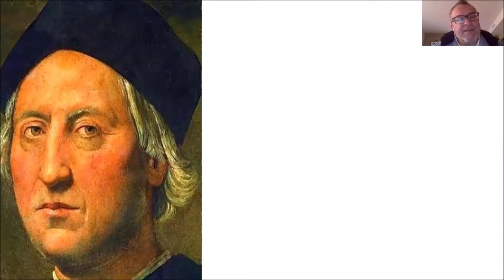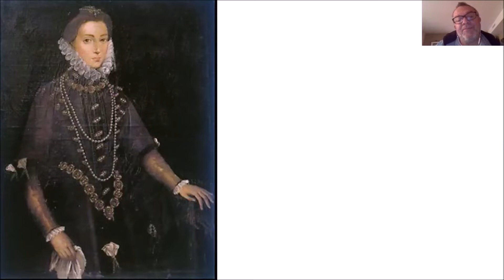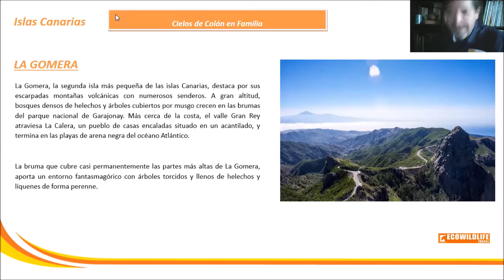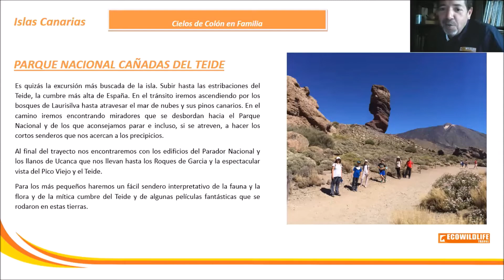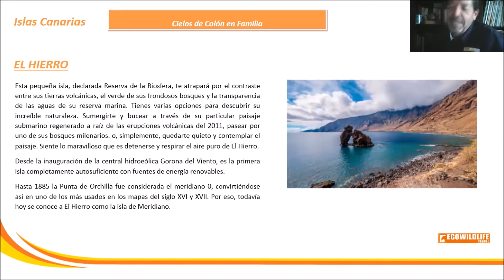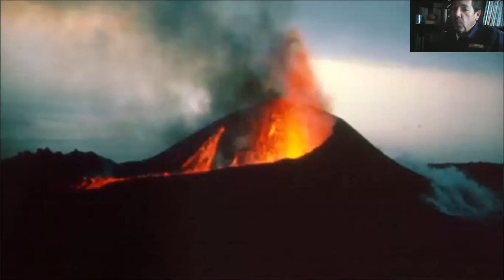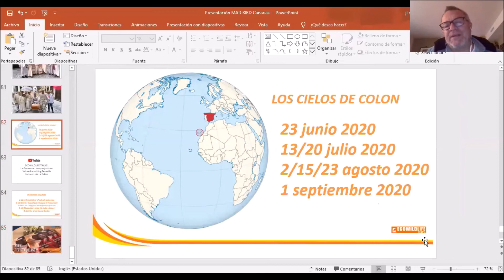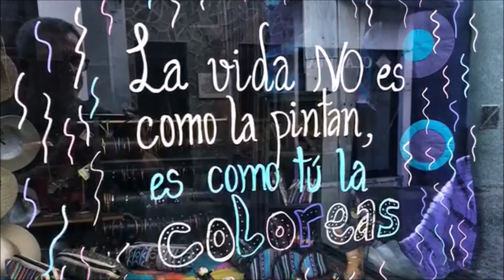PRESENTACION LO CIELOS DE COLON EN CANARIAS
Un viaje a través de las islas verdes del cinturon macaronésico canario: Tenerife, La Palma, El Hierro y La Palma de la mano de un experto conocedor de las islas, el tinerfeño Juan Ramón Pérez.